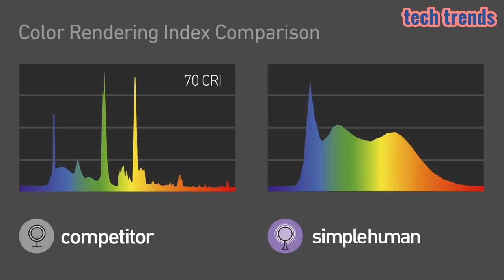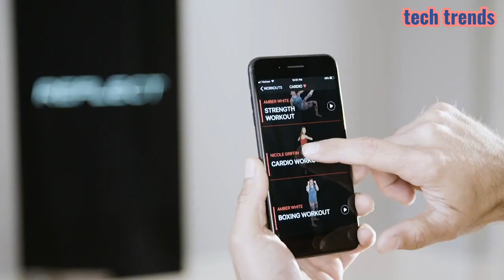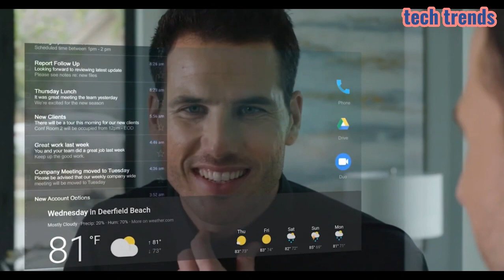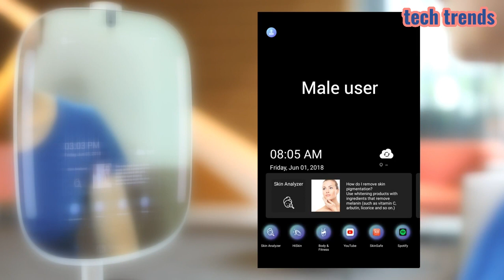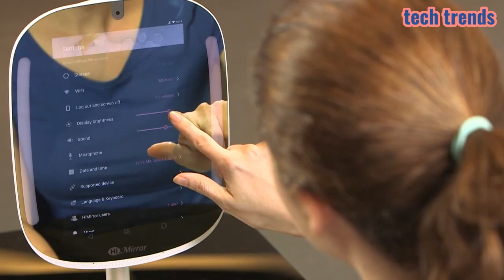5 BEST SMART MIRRORS YOU CAN BUY✅ IN 2023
5 BEST SMART MIRRORS YOU CAN BUY✅ IN 2023

5.Simplehuman Smart Makeup Mirror
►Amazon US

4.Tonal
►Amazon US

3.Echelon Reflect Smart Fitness Mirror
►Amazon US

2.Capstone Smart Mirror
►Amazon US

1.HiMirror Mini
►Amazon US